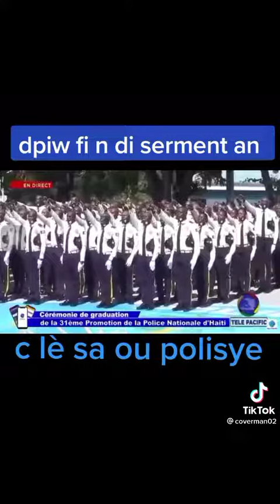11 février 2022